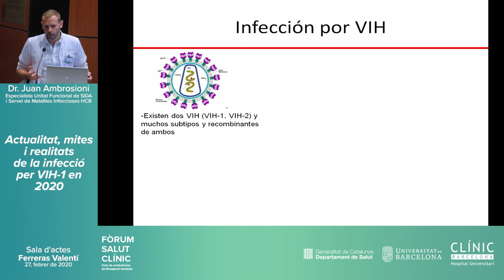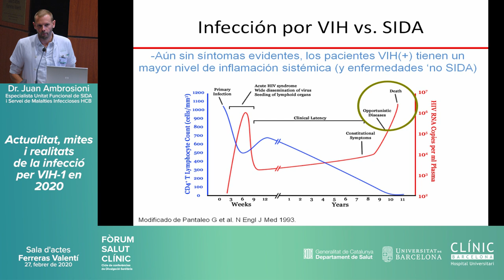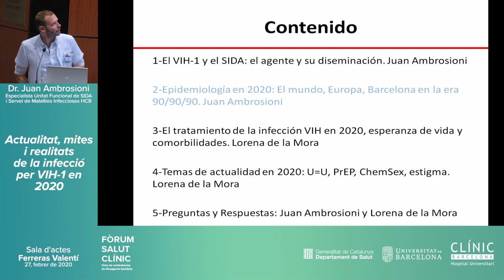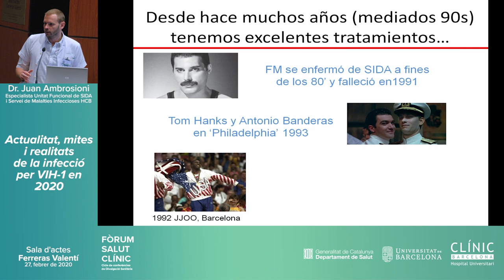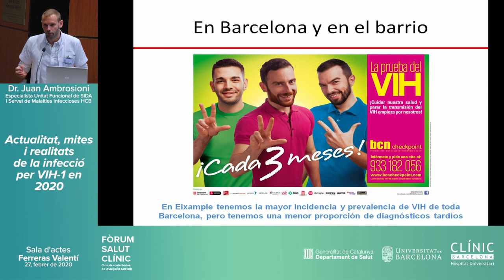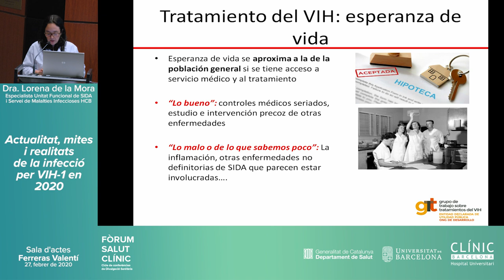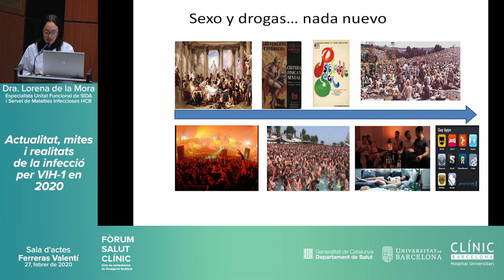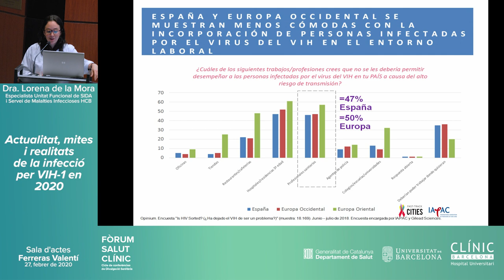Fòrum Salut Clínic 'Actualitat, mites i realitats de la infecció per VIH-1 al 2020'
El dijous 27 de febrer a les 18:30 hores a la sala d'actes Farreras Valentí, va tenir lloc la conferència del Fòrum Salut Clínic, Actualitat, mites i realitats de la infecció per VIH-1 al  2020, a càrrec del Dr. Juan Ambrosioni i de la Dra. Lorena de la Mora ambdós Especialistes de la Unitat del SIDA i del Servei de Malalties Infeccioses.